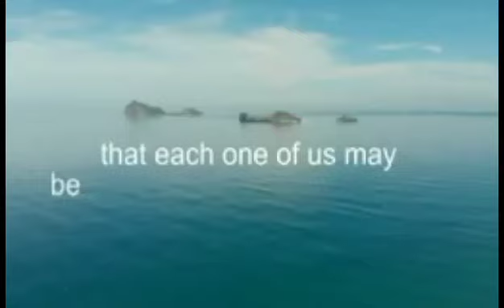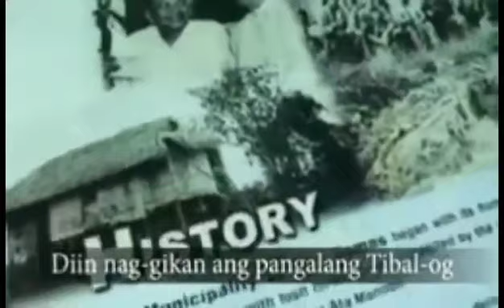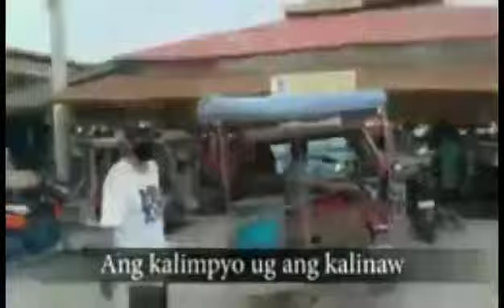Webinar Presentation and Introduction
Our Presentation in Purposive Communication : Communication in Tour Guiding with the Theme "Traveling is a good way to learn about the world"

Prepared by :Me and Partner Vanesa Mae Donesa